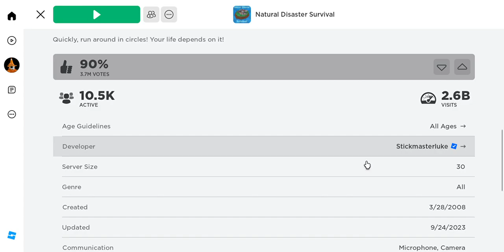This Roblox Game FINALLY Got An Update!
finallyyyyyy